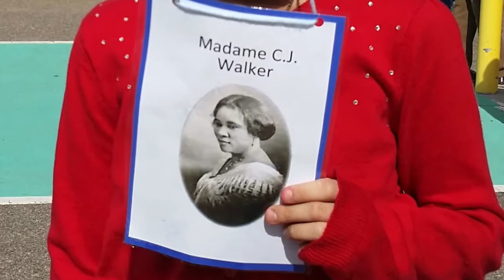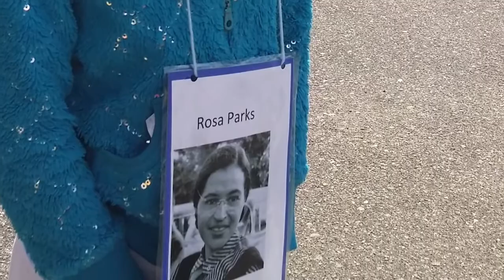SILENT MUSEUM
This video is about SILENT MUSEUM